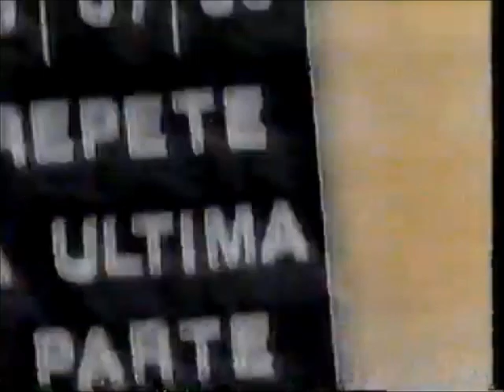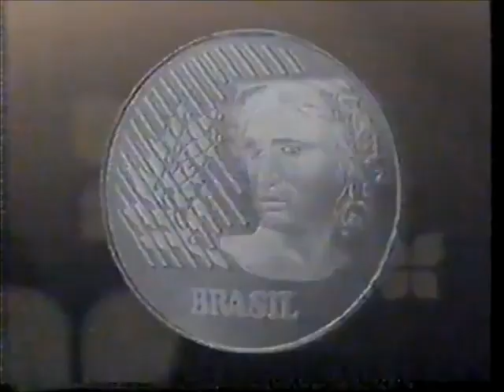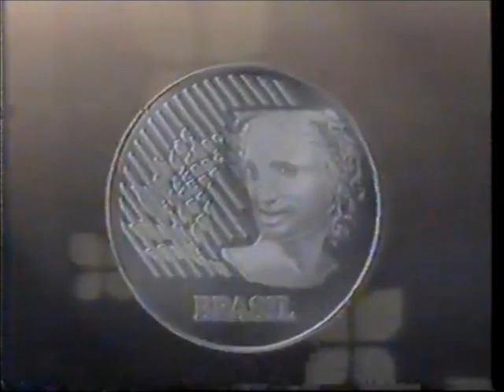Intervalo SCC/SBT - Jô Soares Onze e Meia - 28/03/1997 (2/5)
Retirado de um vídeo postado pelo canal Videocassete Antigo, confiram agora uma série de cinco intervalos comerciais do SCC TV, afiliada do SBT em Santa Catarina, em 28 de março de 1997, durante a exibição do talk-show "Jô Soares Onze e Meia". Aproveitem e matem as saudades!

- Vinheta de Abertura "Jô Soares Onze e Meia"
- Helicóptero SBT/Excel Econômico
- Promoção Texaco/Indy
- Liderança Capitalização - Tele Sena (Zé Luis)
- Jô Soares Onze e Meia Volta Já!
- Banco Bandeirantes - Fundos de Investimentos
- Bombril (ao som de "Malandrinha" com Martinho da Vila)
- Regata Veículos
- Crisul Hotel
- Concessionária Fiat/Gugelmin
- Chamada-Relâmpago "A Praça é Nossa"